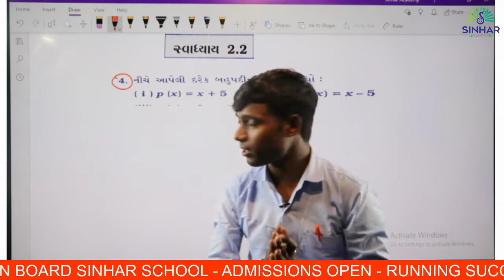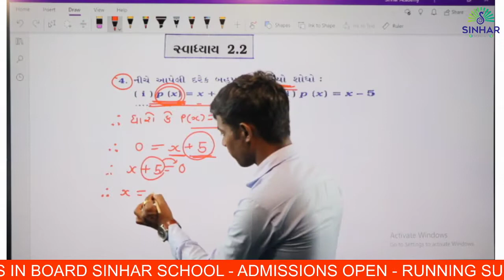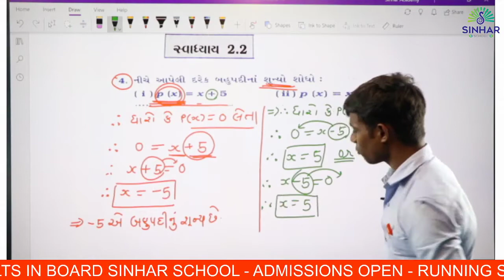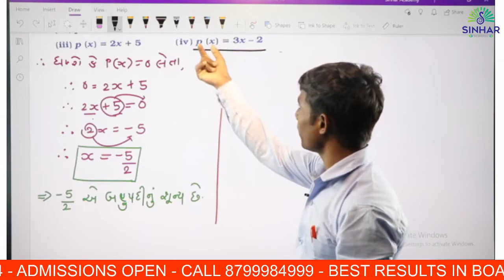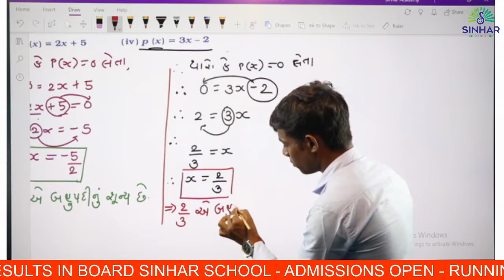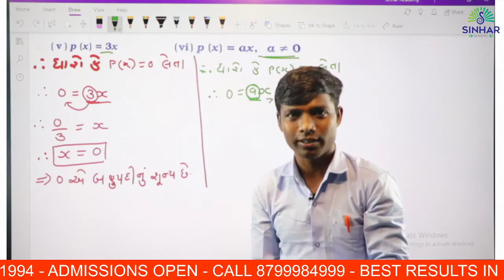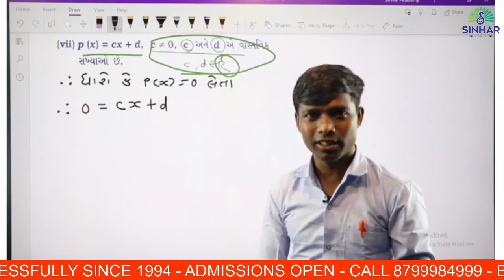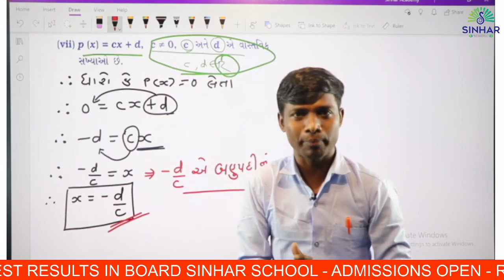ધોરણ 9 ગણિત ch 2 બહુપદીઓ PART 4|| PANKAJ RAJPARA